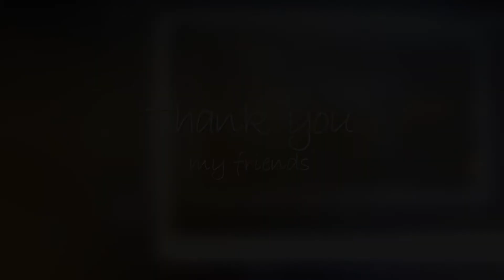あるかなのVRC日記 #1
みんなサンクス